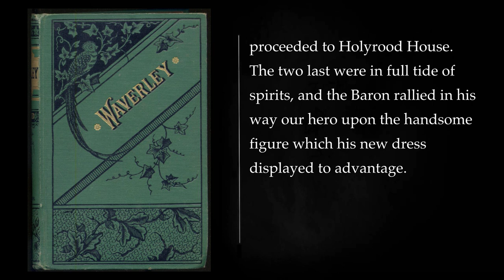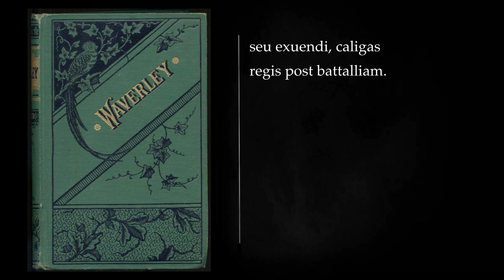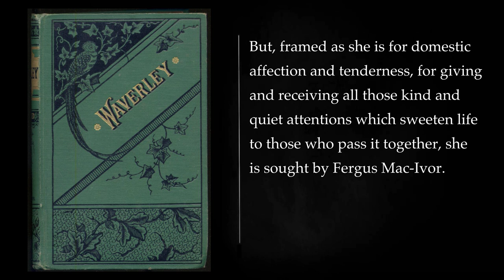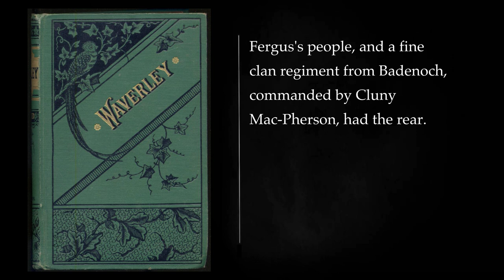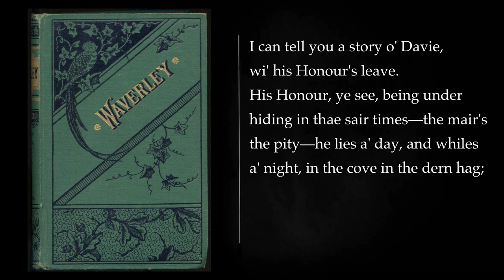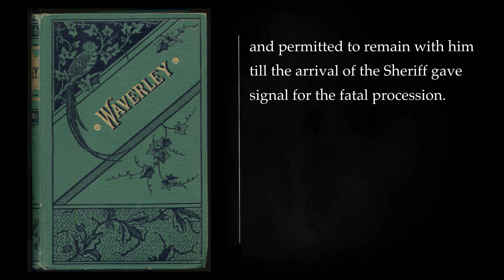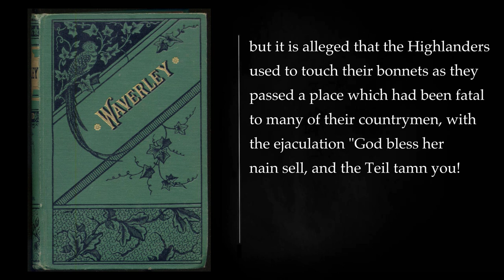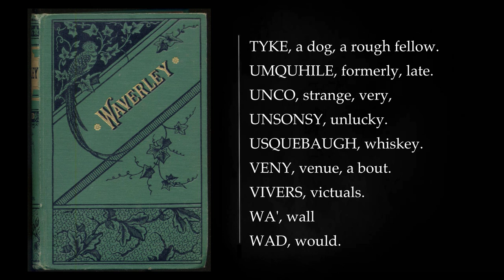(2/2) Waverley - Or, `Tis Sixty Years Since by Sir Walter Scott. Audiobook, full length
Waverley: Or `Tis Sixty Years Since by Sir Walter Scott is a historical novel published in 1814. It is the first of the Waverley novels, and is considered one of the first historical novels in the Western tradition. The novel is set in Scotland during the Jacobite Rising of 1745, and follows the story of Edward Waverley, a young Englishman who becomes embroiled in the rebellion.

Plot summary

Waverley is a young man who is sent to Scotland to serve in the British army. He is quickly drawn to the Highland culture and the Jacobite cause. When the Jacobite Rebellion breaks out, Waverley is torn between his loyalty to the Crown and his sympathy for the Jacobites. He eventually joins the Jacobite army, but he is disillusioned by the rebellion and ultimately decides to remain neutral.

Themes

The novel explores themes of loyalty, betrayal, and the clash between different cultures. It also deals with the political and social issues of Scotland in the 18th century.

Characters

 Edward Waverley: The novel's protagonist, a young Englishman who becomes embroiled in the Jacobite Rebellion.
 Fergus MacIvor: A Highland chieftain and leader of the Jacobite army.
 Flora MacIvor: Fergus's sister, a beautiful and intelligent woman who is in love with Waverley.
 Rose Bradwardine: A young woman who is loyal to the British army.
 Colonel Talbot: The commander of the British army in Scotland.

Critical reception

Waverley was a critical and commercial success. It was praised for its realism, its vivid portrayal of Highland culture, and its complex characters. The novel is considered one of the most important works of Scottish literature.

Adaptations

The novel has been adapted for film, television, and radio. There are also several stage adaptations of the novel.

Influence

Waverley is considered one of the most influential novels in the history of literature. It helped to popularize the historical novel genre, and it has influenced many other writers, including James Fenimore Cooper and William Makepeace Thackeray.

Overall, Waverley is a complex and rewarding novel that is well worth reading. It is a must-read for anyone interested in Scottish history, literature, or the Jacobite Rising.

CHAPTER XIV. 00:00:00
CHAPTER XV. 00:15:44
CHAPTER XVI. 00:28:57
CHAPTER XVII. 00:38:57
CHAPTER XVIII. 00:51:23
CHAPTER XIX. 01:02:23
CHAPTER XX. 01:13:34
CHAPTER XXI. 01:25:36
CHAPTER XXII. 01:36:37
CHAPTER XXIII. 01:50:53
CHAPTER XXIV. 02:03:13
CHAPTER XXV. 02:14:35
CHAPTER XXVI. 02:22:54
CHAPTER XXVII. 02:31:35
CHAPTER XXVIII. 02:40:19
CHAPTER XXIX. 02:52:56
CHAPTER XXX. 03:11:07
CHAPTER XXXI. CHAPTER OF ACCIDENTS 03:25:41
CHAPTER XXXII. 03:37:27
CHAPTER XXXIII. 03:48:06
CHAPTER XXXIV. 04:06:53
CHAPTER XXXV. 04:25:44
CHAPTER XXXVI. 04:35:29
CHAPTER XXXVII 04:54:27
CHAPTER XXXVIII 05:07:46
CHAPTER XXXIX 05:22:52
CHAPTER XL 05:37:27
CHAPTER XLI. 05:52:06
CHAPTER XLII 06:01:15
CHAPTER XLIII. 06:21:18
More: Waverley audiobook, Sir Walter Scott audiobook, Scottish historical fiction audiobook
18th-century Scottish novel audiobook, Jacobite rebellions audiobook, Highland culture audiobook
Walter Scott works audiobook, Classic literature audiobook